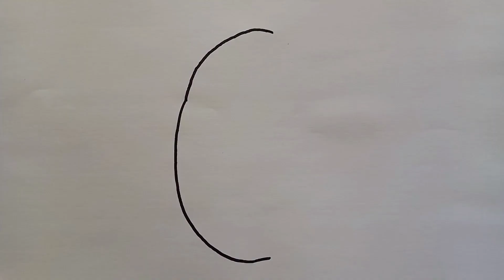رسم سهل للأطفال/رسم رمضان كريم/رسم هلال ونجمة رمضان كريم سهل خطوة بخطوة/رسومات رمضان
تعليم رسم رمضان كريم مع هلال ونجمة خطوة بخطوة
رسم رمضان
رسم سهل
للأطفال